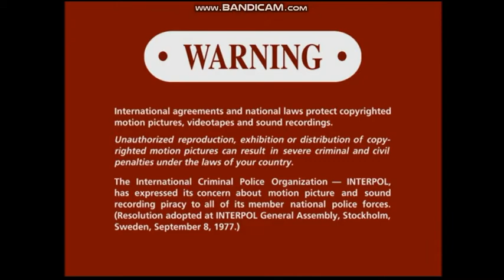Opening To Me Myself I 2000 DVD